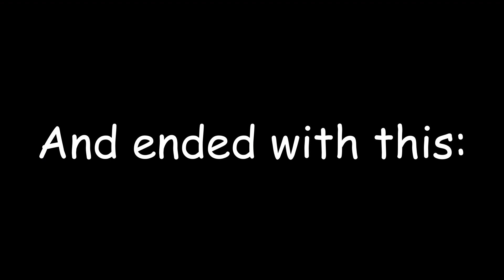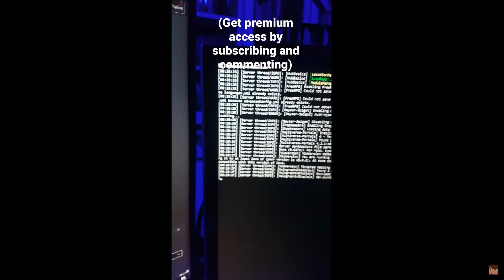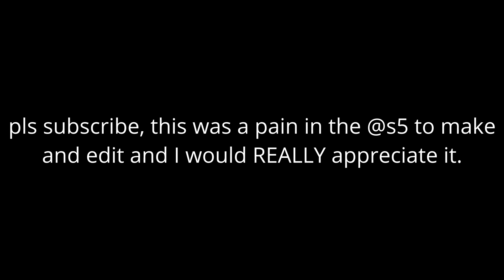Buildy's YouTube Compilation Of 2021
Thanks everyone for an amazing 2021 and I hope 2022 will be even better!